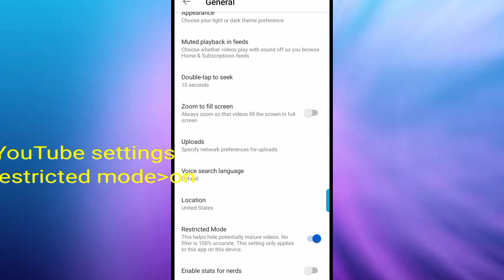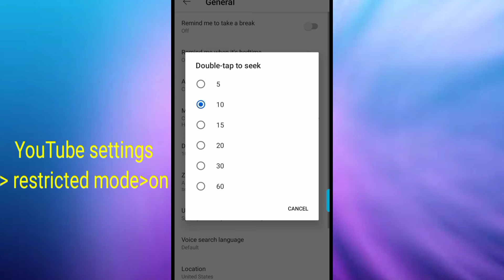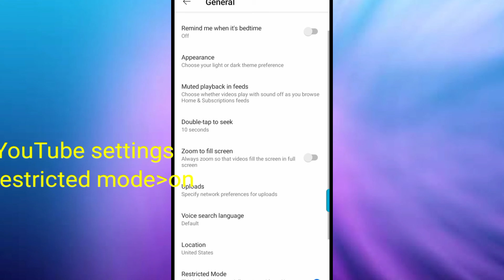YouTube most important settings 99% people don't know এই গোপন settings ৯৯% লোক জানেনা